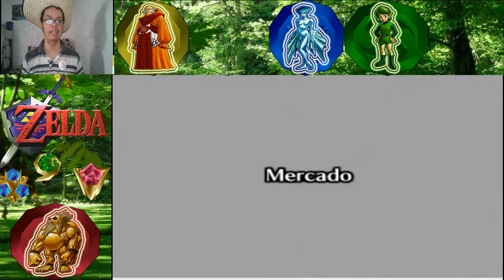Viaje a través de la casa de los muertos/The Legend of Zelda Ocarina of Time capítulo 18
Hola a todos y todas, los invito a ver el decimoctavo capítulo de The Legend of Zelda: Ocarina of Time, espero que les guste.